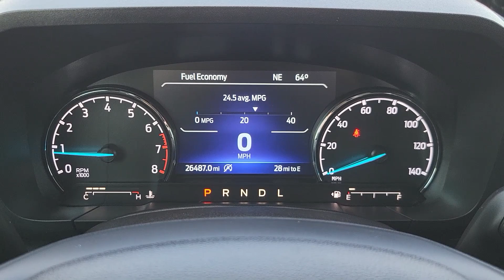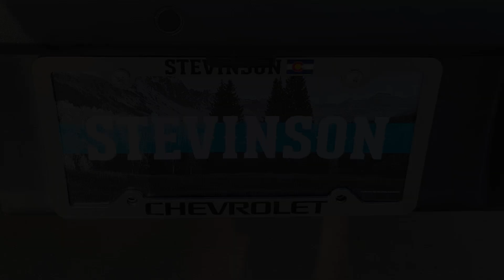2022 Ford Maverick LARIAT Denver, Golden, Lakewood, Arvada, Littleton CO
Pre-Owned 2022 Ford Maverick LARIAT available at Stevinson Chevrolet located in 15000 W Colfax Avenue, Lakewood, CO, 80401.

Please mention the stock# SCL240673A when you contact the dealership for this vehicle.

You're gonna love the  2022  Ford Maverick.  This good-looking Maverick delivers daily-driver comfort and practical utility. From its well-equipped 4-door cabin to its impressive towing and hauling ability, this well-built compact pickup was designed with today's lifestyle in mind.  The following are some of this vehicles highlighted options: Pre-Collision System, Intelligent Auto on/off High Beams, All Wheel Drive, Keyless Entry, Keyless Start, Back-Up Camera, Bluetooth® Connection, Alarm, Power Driver Seat, Multi-Zone A/C. Feel ready for the task with this handy Maverick. Treat yourself to a test drive today. Our staff will toss you the keys and give you an outstanding customer experience.